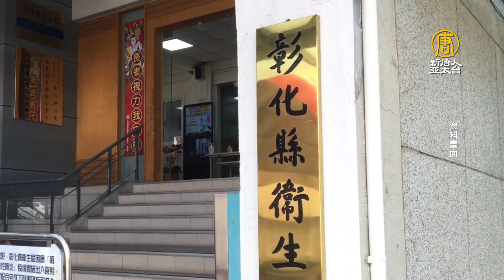18人自台返菲後確診 張上淳：抱懷疑態度續觀察